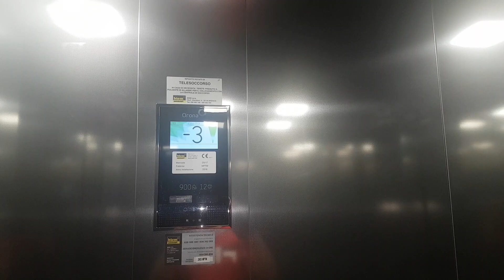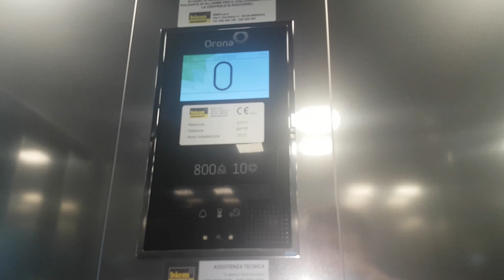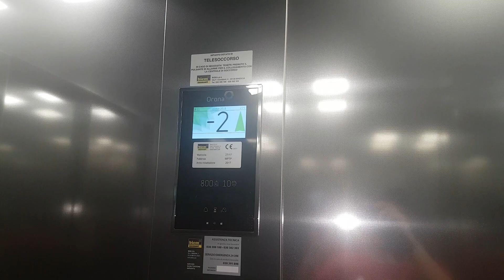2 Nice Brand New 2016-2017 Orona MRL Traction Elevators@Crystal Palace P.Garage, Brescia, Italy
ADDRESS:Crystal Palace Parking Garage, Via Cefalonia 70, Brescia, Italy
NOTE:My intention was to upload this video as 1000 video special, but I've filmed something of more particular this Sunday that will be the 1000 video special. So enjoy my first ever Orona elevators with new design, that I like a lot! The elevators are slightly different.
SERIAL:20/17;21/17
YEAR:2017
TYPE:MRL Traction
FLOORS SERVED:-3,-2,-1,0,1,2,3; -3-2,0
BRAND:Orona, installed by biem
FIXTURES:New Design
POSITION MACHINE:Above, in the shaft
RECORDED:23/8/18
CAMERA:Samsung Galaxy S7 Edge